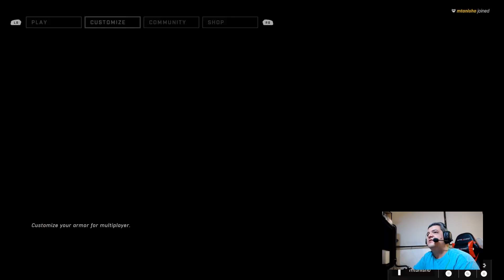Nintendo fan plays Halo Infinite for the first time! - Part 4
Still trying to figure out what the Banished are looking for in the ring, the Pelican with Master Chief and Echo falls and now we have to deal with some anti-air guns. We discover some of Echo's past.